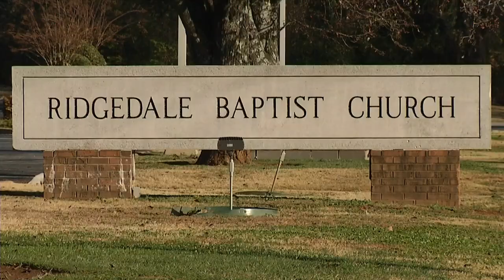MAKING A DIFFERENCE: ‘Santa’s for Seniors’ spreads holiday cheer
A program is making sure many of them have something to open on Christmas morning.